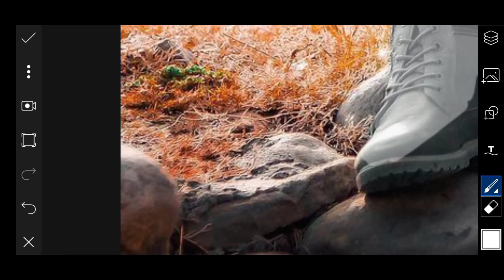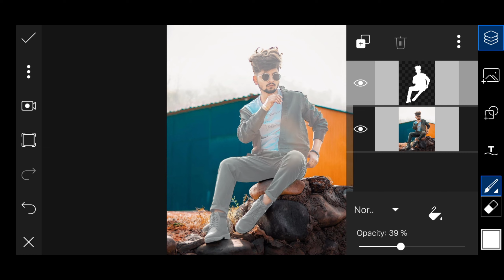How To Remove Background In Picsart | Remove Background In Full HD | Abhi Aryan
🔸Hey What's up Guys , It's Boy Abhi Aryan

🏷️Title :- How To Remove Background In Picsart  | Remove Background In Full HD | Abhi Aryan

🏷️ Background & Png:- No Any Stock Use

🏷️ Shopping Here Extra ? Off
             🏷️ Importants Links 🏷️

🛡️How To Erase Background In Picsart :- Coming Soon

🛡️Hair secrets Background Remove:- Coming Soon

🛡️Rim light Photo Editing :- Coming Soon

🛡️How To Add Font In Picsart:- Coming Soon

                                    Guys In This Video We are Cover the Topic of , How To Remove Background In Picsart  | Remove Background In Full HD | Abhi Aryan

This Channel Is Based On Photo Editing Tutorials And Tips And Tricks.

ØŪR SØÇÍÃL ÑÉTWØRK

😊Be Happy & Make EveryOne Happy😊
       🙂I Hope I Bought Your Smile🙂